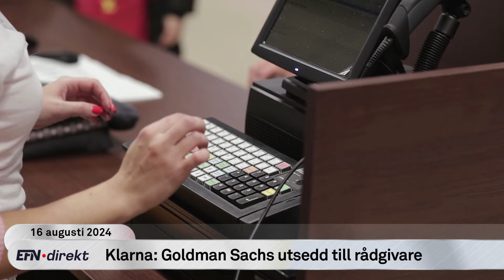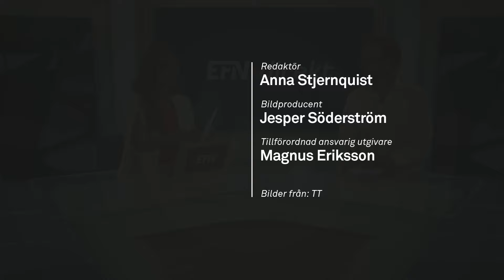Jonas Malmborg: ”Många mellanchefer på Klarna är nervösa nu”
Vi tar upp de senaste ryktena kring en Klarna-notering i USA, med EFN:s Jonas Malmborg, efter uppgifter om att bolaget valt Goldman Sachs till finansiell rådgivare. Enligt medieuppgifter siktar Klarna på en värdering runt 20 miljarder dollar vid börsnoteringen.

”Det jag har hört från mina källor i bolaget är att man arbetar intensivt med en förberedelse för en stor affär”, säger Jonas Malmborg om Klarna, men menar att det lika gärna skulle kunna handla om ett uppköp, snarare än en börsnotering.

Programledare: Samantha Coard.